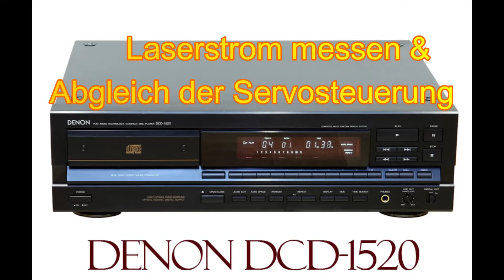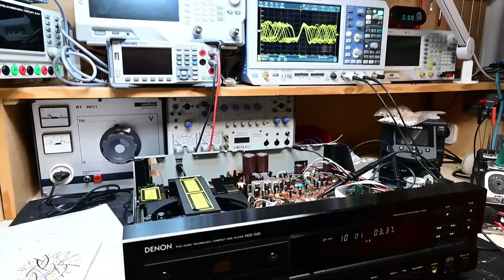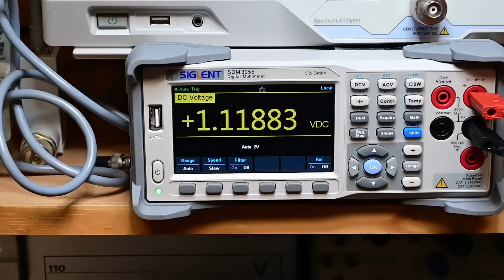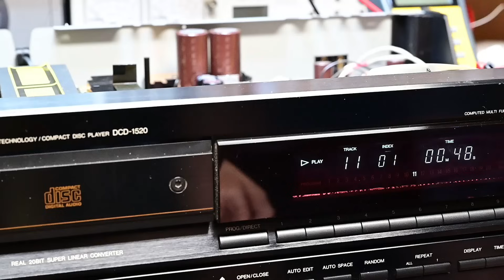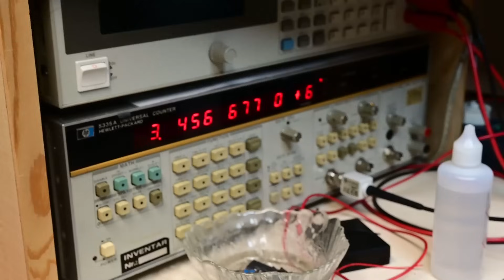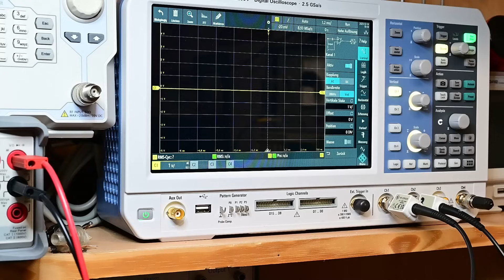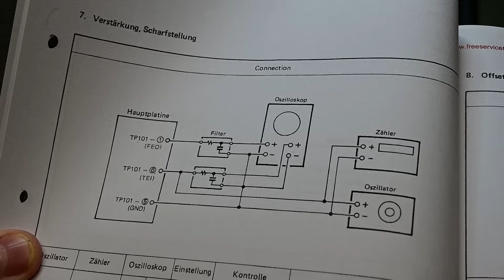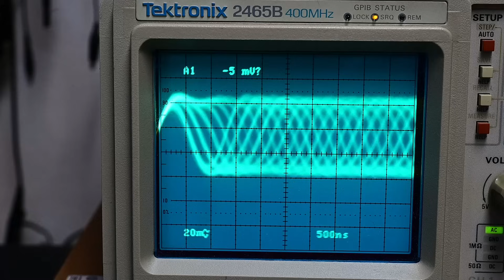Laserstrom messen und Abgleich an einem Denon CD Player.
Verschleißmessung und kompletter Abgleich der Servosteuerung sind das Thema. Das Pickup ist ein KSS 151-A.